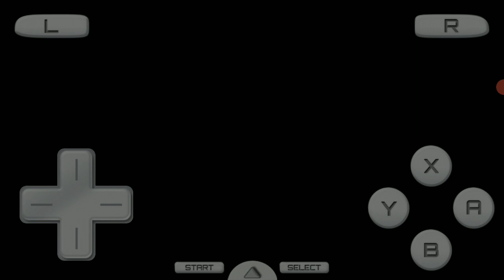pokemon blanco cap 14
el día de hoy nos enfrentamos a yacon el 5to líder de gimnasio y nos enfrentamos a bell y nos regaló una mo